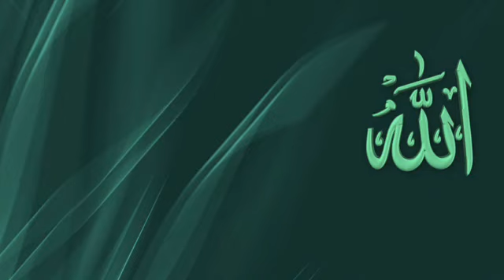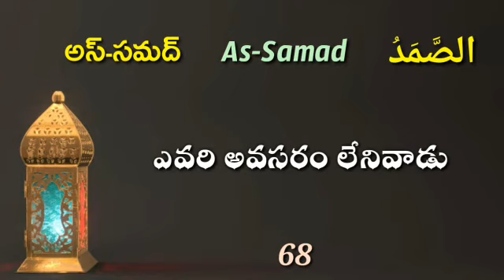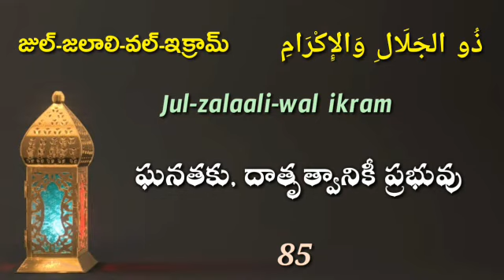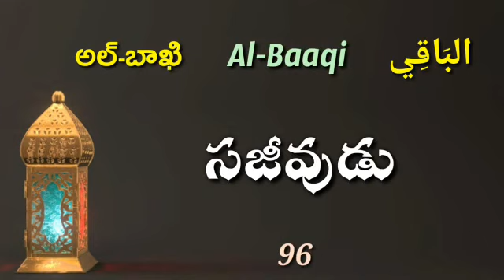అల్లాహ్ నామాలు మరియు లక్షణాలు॥ Allah ke naam aur sifat॥ part 3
Mahammad_Anwar_umari

తెలుగులో  ఖురాన్ తఫ్సీర్
దుఆల ఘనత
తౌహీద్ మరియు షిర్క్ వివరణలు
రమజాన్ ఆదేశాలు మరియు ఘనతలు
ఖుర్బానీ ఆదేశాలు మరియు ఘనతలు